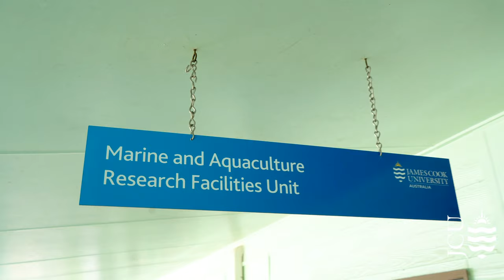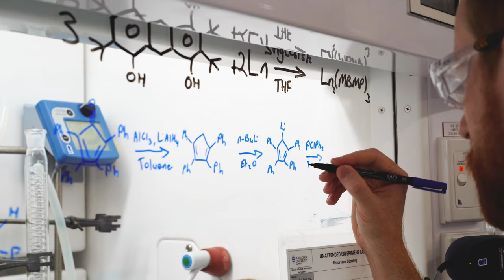Discover JCU Bachelor of Science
With nine majors to choose from, the Bachelor of Science degree is set up so you can tailor your study to your areas of interest.